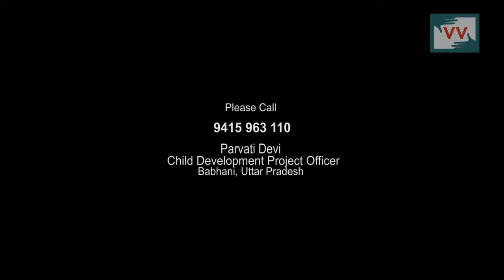Corruption in Angawadi -Javed reports for IndiaUnheard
Community correspondent Md. Javed Ansari reports from Uttar Pradesh for Video Volunteers. Community Correspondents comes from marginalized communities in India and produce videos on unreported stories. These stories are ’news by those who live it.’  They give the hyper local context to global human rights and development challenges. Take action for a more just global media by sharing their videos and joining in their call for change.